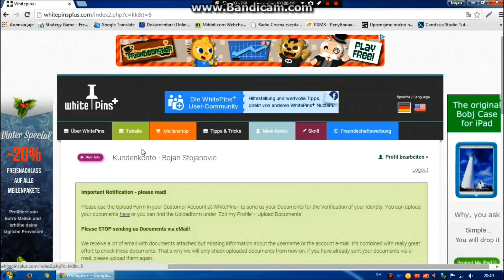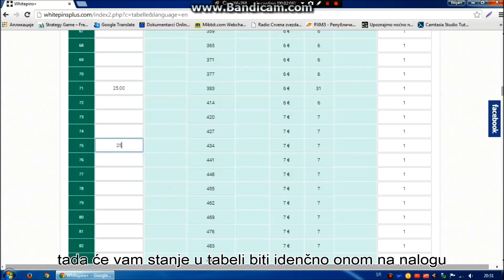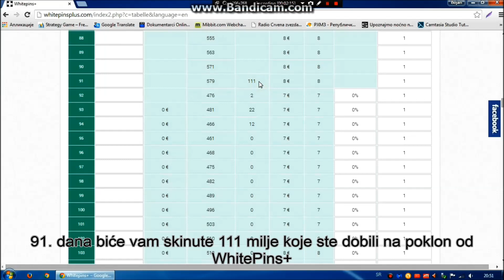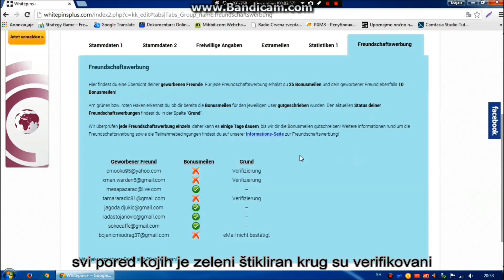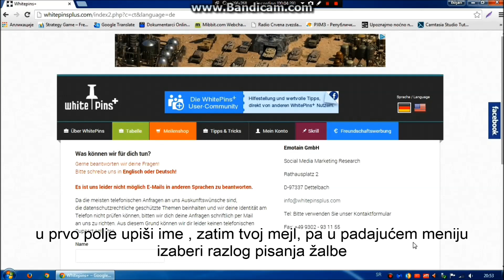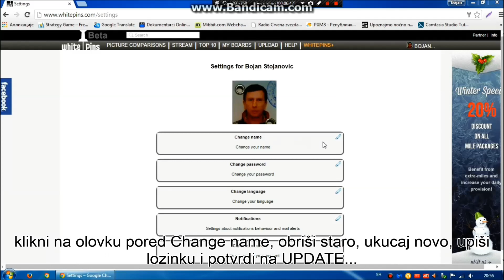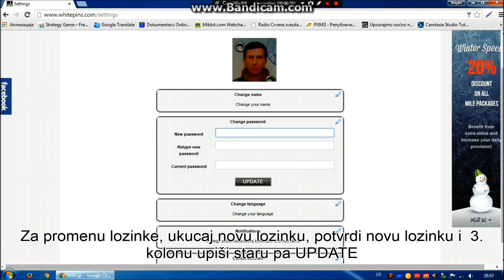WhitePins Česta pitanja i odgovori